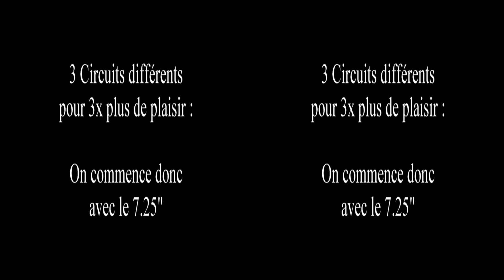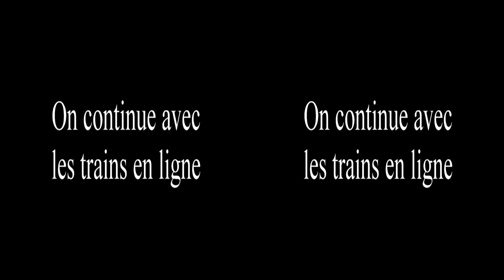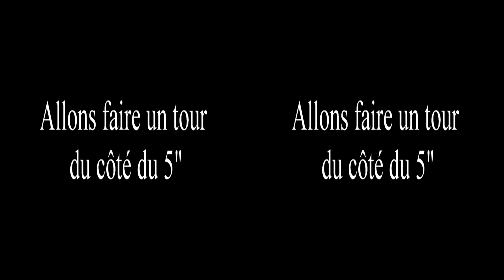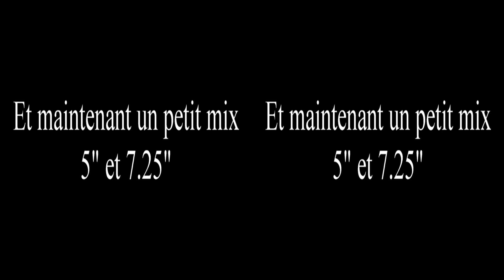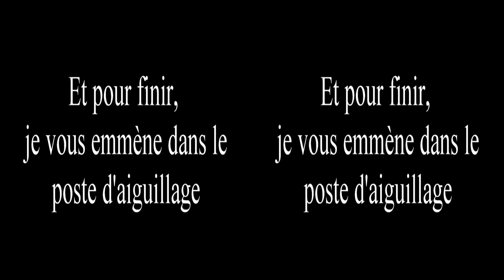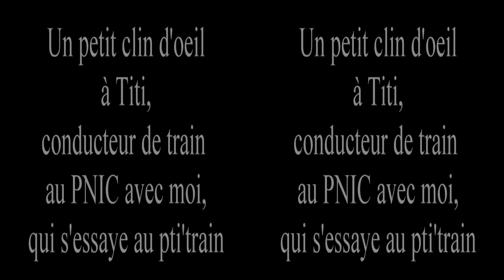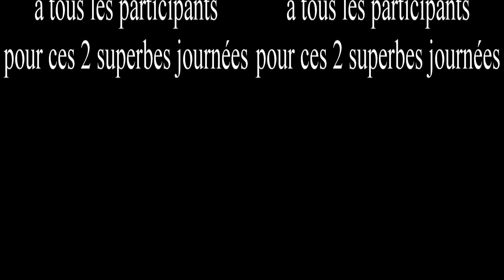J.P.O. des 10 et 11 Juin 2017 au C.V.D.P. en 3D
Film retraçant les Journées Portes Ouvertes des 10 et 11 Juin 2017 au C.V.D.P. de Chitenay en 3D.
2017/06/clubs-week-end-au-c.v.d.p.de-chitenay.html